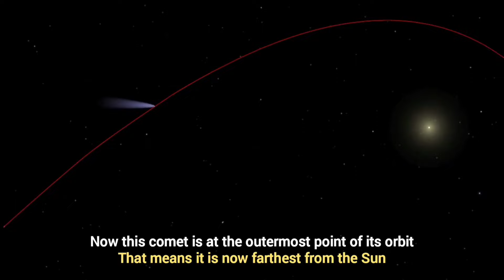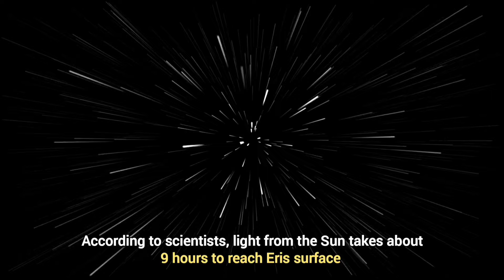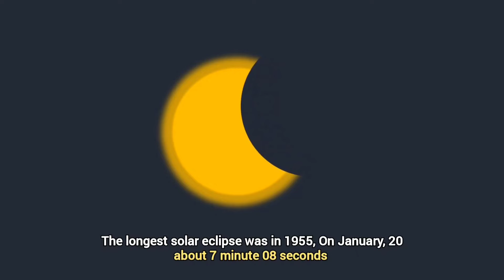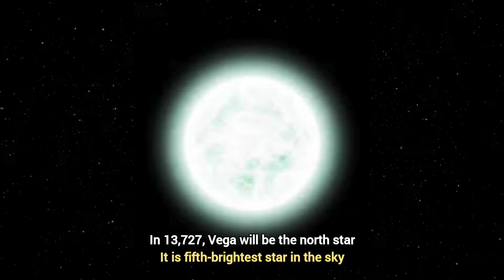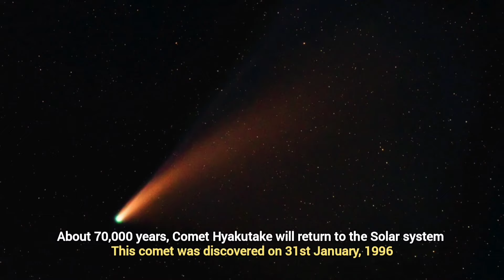Some astronomical events we won't be around to see!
2023 was good for astronomy, one of the most spectacular meteor showers of the year. Geminids were active from November 19 to December 24. Jupiter at opposition on November 3, 2023. In 2023, Jupiter and Venus appeared close together. A lot happened. But in this video I will tell you about some future events that we will not see.

Chapters:-
0:00 Introduction
0:28 Pluto will be furthest from the Sun
1:08 Halley's Comet will visible from Earth again
1:37 Sedna will overtake Eris
2:10 Neptune will complete it's second full orbit
2:43 Asteroid Bennu could hit Earth
3:19 The longest solar eclipse will happen
3:34 The Planetoid Orcus will complete it's full orbit
4:00 Distance between Earth and Mars will be so close
4:25 Comet Hale-Bopp will return
4:43 Vega will be the north star
5:04 Comet Hyakutake will return
5:19 The last total solar eclipse will happen

Written, Produced & Edited by : Sourashis Chakraborty